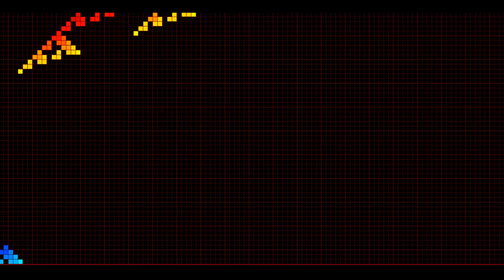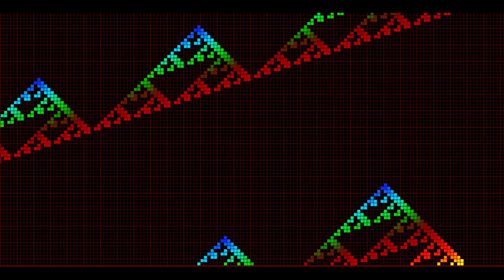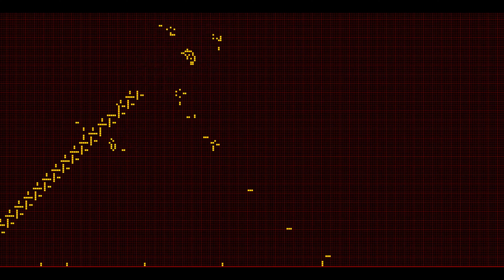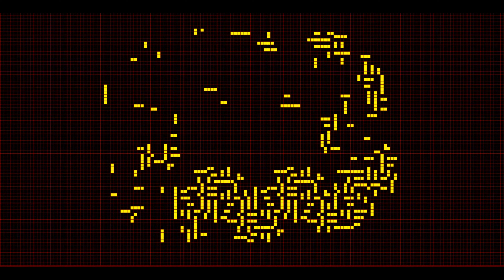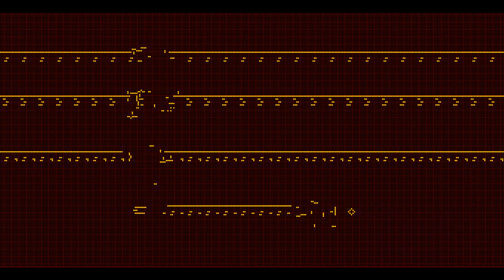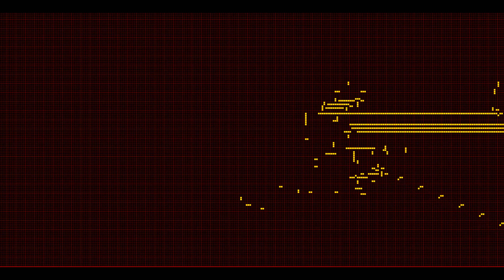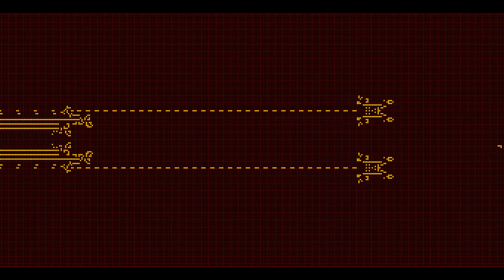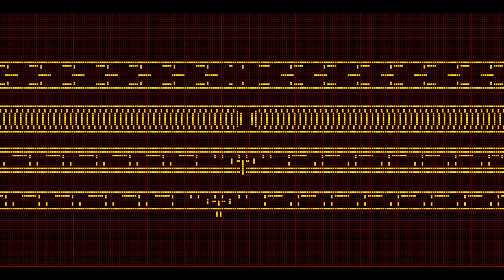CA General Binary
Клеточные автоматы класса General Binary
Cellular automata of the General Binary class

Cellular Automata клеточные автоматы клітинні автомати autómata celular 元胞自動機 automaty komórkowe